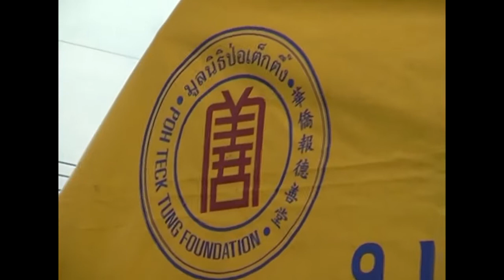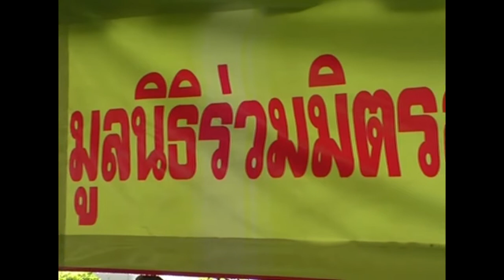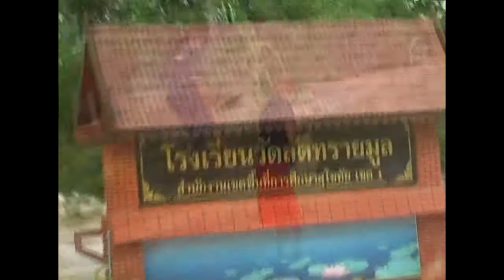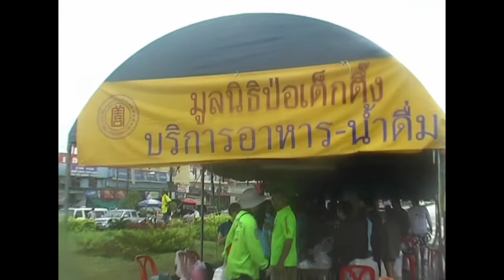น้ำท่วม จ.สุโขทัย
คลิป: งานบรรเทาฯ :
บรรยากาศช่วยเหลือผู้ประสบภัยน้ำท่วม จ.สุโขทัย
ระหว่างวันที่ 30 มิ.ย.- 2 ก.ค. 2554
ภาพ+รายงานการช่วยเหลือผู้ประสบภัย